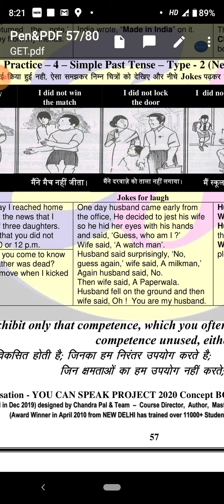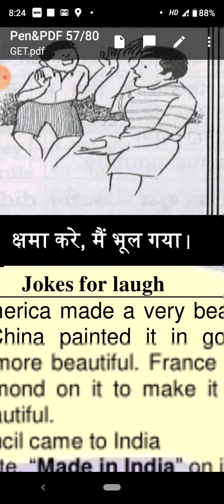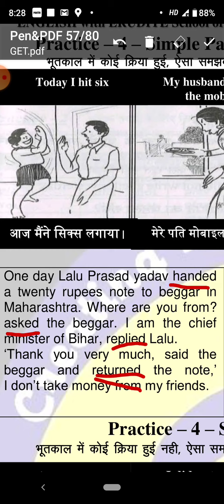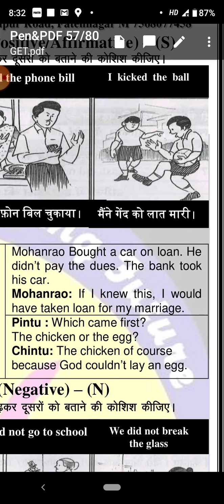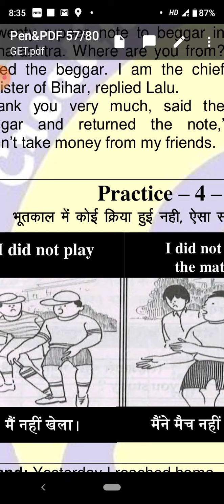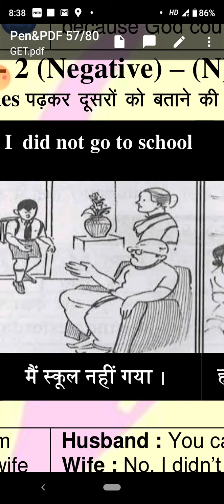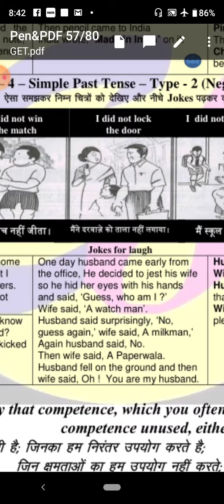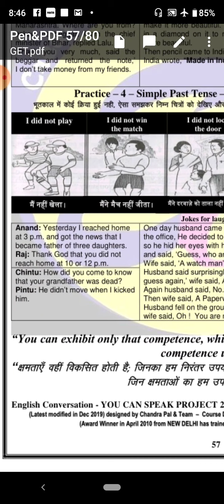LECTURE - 53 ENGLISH CONVERSATION BOOK